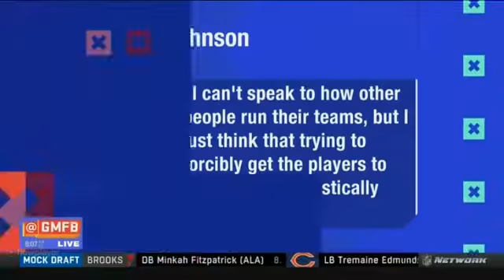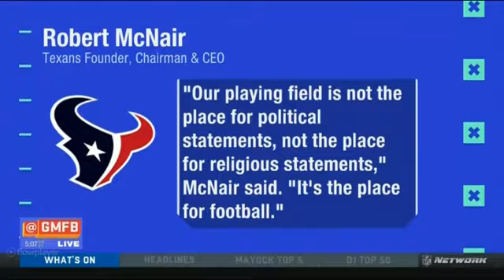What To Expect At Annual League Meeting | Good Morning Football